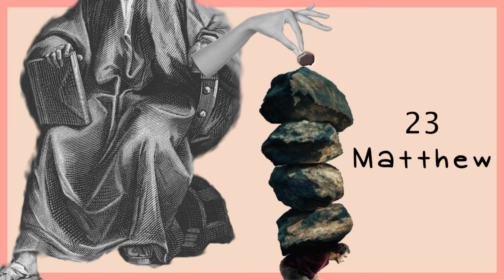Matthew 23a (2021)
Join Pastor Shawn and the gang at Calvary Chapel Birmingham as they study the Bible verse by verse and chapter by chapter. In this episode, we continue our study in Matthew with the first part of chapter 23.